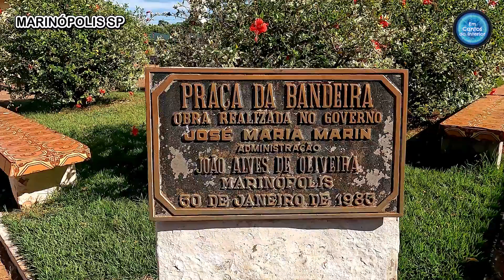MARINÓPOLIS SP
Marinópolis é uma cidade pequena, pitoresca e encantadora do estado de São Paulo. Suas ruas, praças e monumentos bem cuidados, mostram histórias entrelaçadas que se estendem por muitos anos. Constatamos uma população simpática e acolhedora. Em Marinópolis se constata um ambiente tranquilo típico das pequenas cidades do interior.

Marinópolis is a small, picturesque and charming city in the state of São Paulo. Its well-kept streets, squares and monuments show intertwined stories that span many years. We found a friendly and welcoming population. In Marinópolis there is a peaceful environment typical of small towns in the interior.

VOO COM DRONE AUTORIZ DECEA PROT
7AF9B7B8 EM 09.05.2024 NA PRAÇA CENTRAL
493D4C31 EM 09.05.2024 PRÓXIMO ENTRADA DA CIDADE